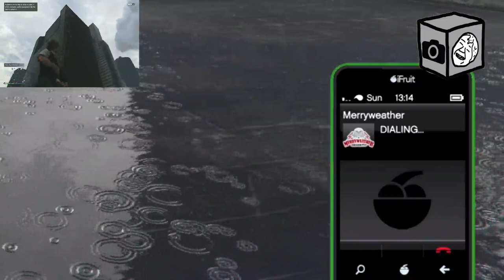WHOOPS I CALLED MERRYWEATHER | GTA: Online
This video may have some sound and video errors. This is due to a exporting problems.